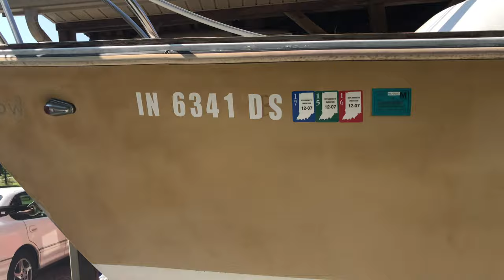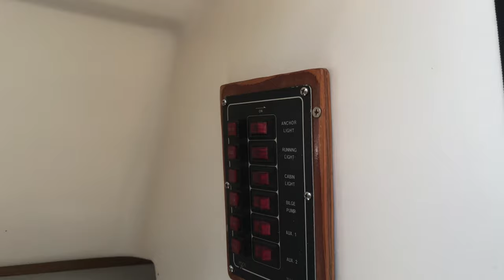Putting the sailboat in the water!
we prep the sailboat for it's water launch!
been a while since this ole girl has seen the lake! let's get it done...I bought this boat at a garage sale years ago...boat, sails, engine, trailer and all...I worked on it quite a bit and made it "water worthy" thus far (about 7 years) it has been a great little boat!

Some of my favorite YouTubers (in no particular order)